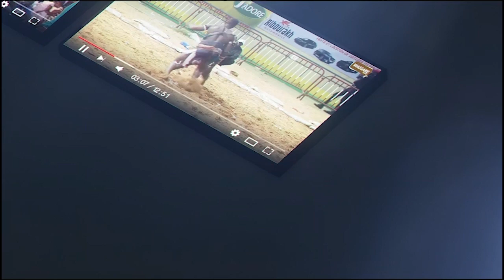🔴Victorieux contre Boy Mbour, Générale Malika défie Sa Thies et Reug Reug ''Niom niouy Samay...''